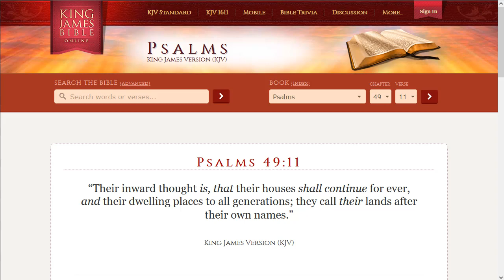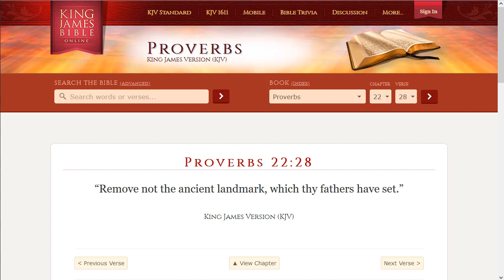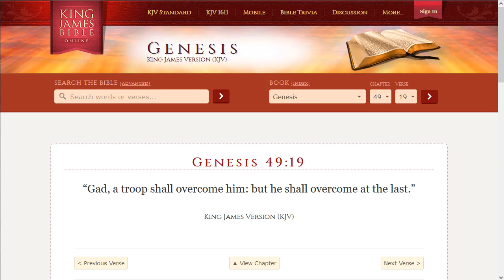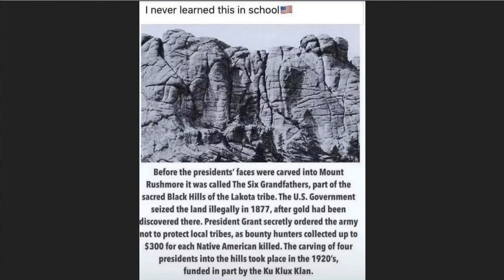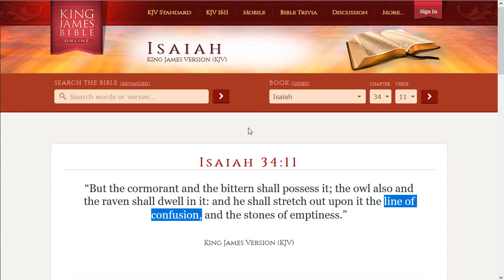The Biblical Truth behind Mount Rushmore